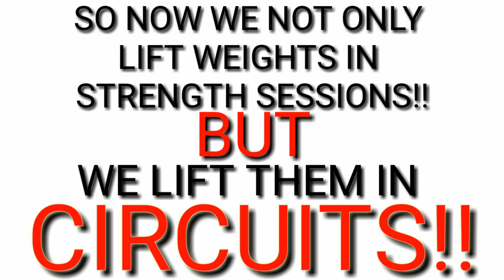Lorraine killing circuits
Amputee circuit training